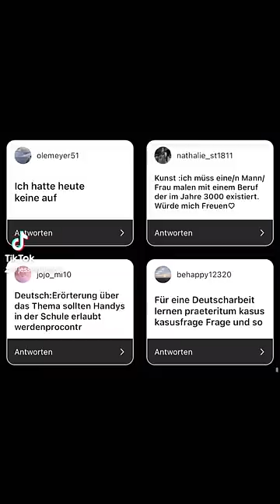ICH MACHE EURE HAUSAUFGABEN